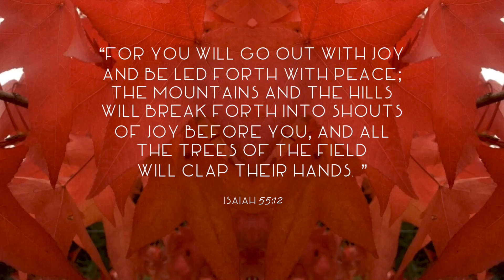Led out with Joy and Peace